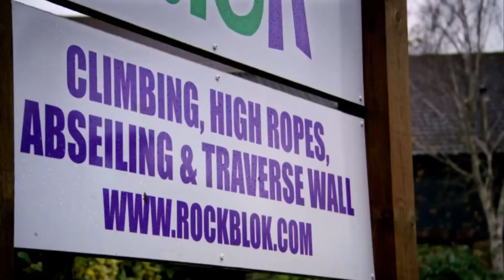Top Gear Last Real Episode (S22E8) 12